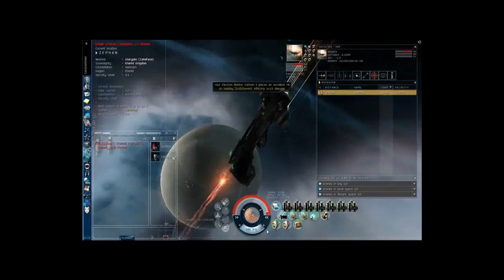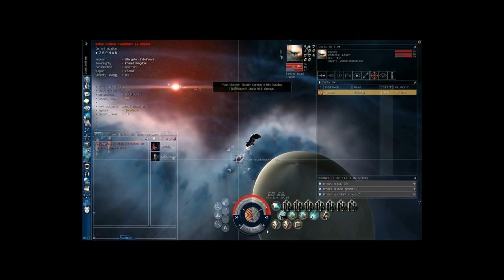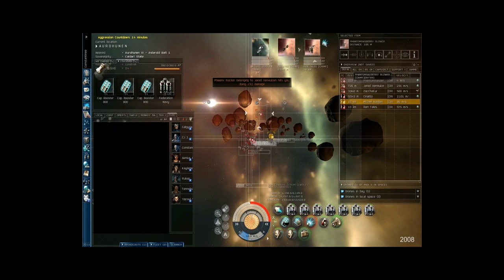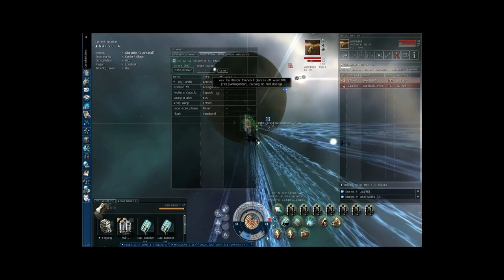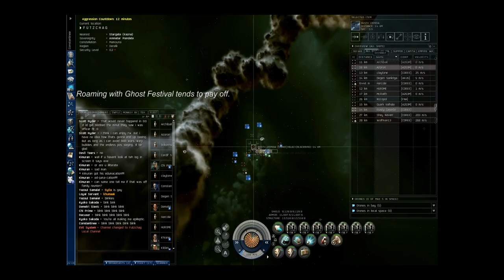The Vindicator 06-12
My ventures in my vindi over the last 6 years. some of my fun moments